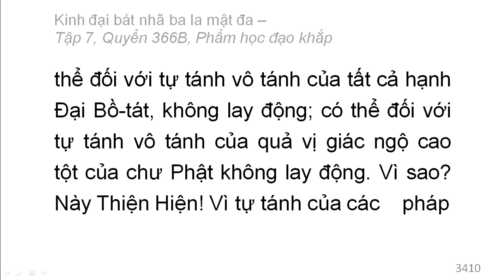Quyển 366B: Kinh đại bát nhã ba la mật đa - Phẩm học đạo khắp (rất hay) (366/600) (2)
Phẩm 64: Phẩm học đạo khắp
Hán dịch: Pháp sư Huyền Trang
Việt dịch: Hoà thượng Trí Nghiêm
Giảo chính: Hoà thượng Quảng Độ